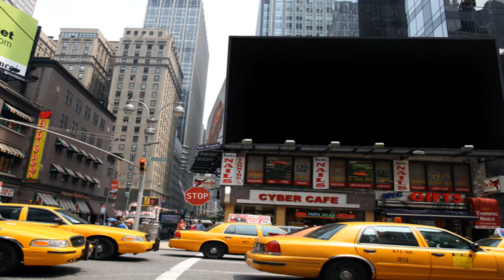Flash Floods In New York